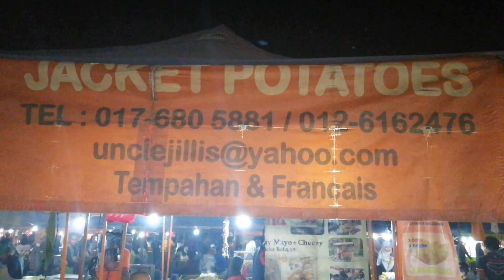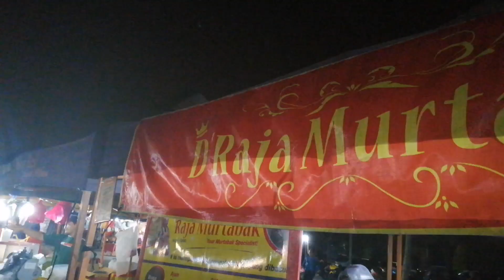CARA CARA PILIH BUAH DURIAN | TIPS MEMILIH BUAH DURIAN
dalam video ni aku nak bagitahu cara-cara untuk memilih buah durian, tips yang aku bagi ni berdasarkan observation selama aku memilih buah durian, bertanya dengan peminat durian, pekebun durian dan info dari artikel. harap video ni dapat membantu sedikit sebanyak cara cara memilih buah durian. terima kasih